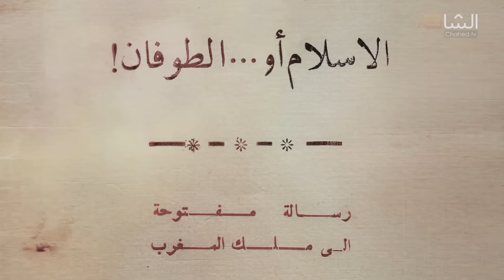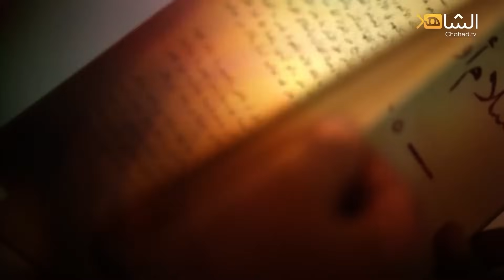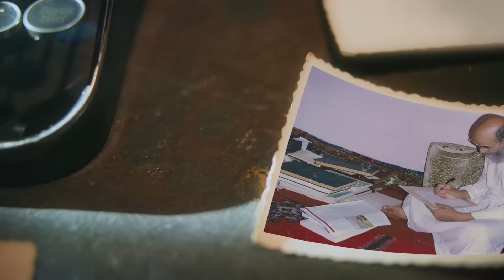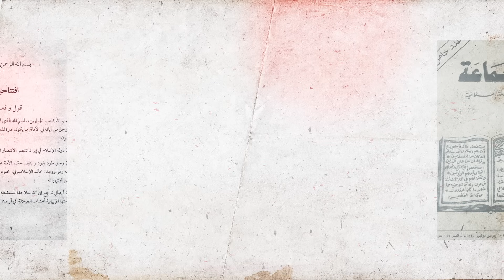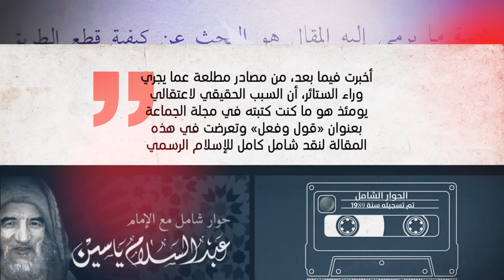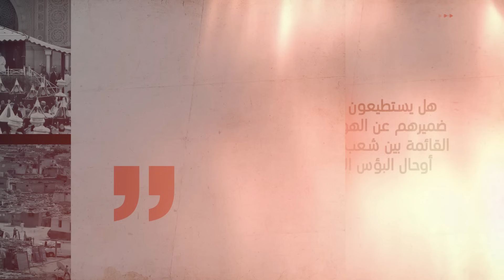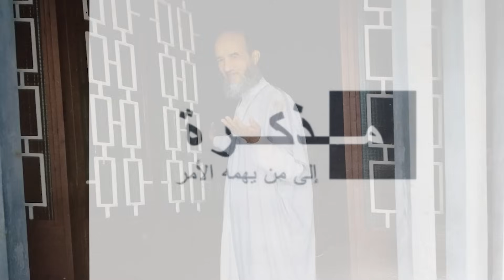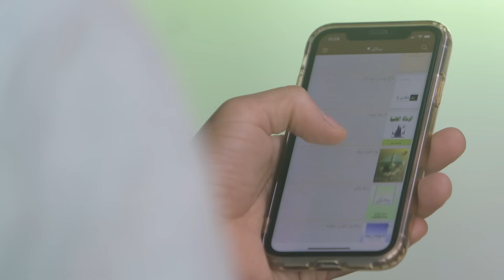الفيلم الوثائقي : كلمة الحق لا تموت، العرض الأول وجلسة نقاش موازية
فيلم “كلمة الحق لا تموت” عن رسائل الإمام عبد السلام ياسين إلى ملوك المغرب
مواصلة لبرنامج تخليد الذكرى الحادية عشرة لرحيل الإمام عبد السلام ياسين رحمه الله، تبث قناة الشاهد،الفيلم الوثائقي “كلمة الحق لا تموت” الذي يتناول رسائل الإمام إلى ملوك المغرب، و يستنطق حيثيات “الإسلام أو الطوفان” و”رسالة القرن الملكية في الميزان” و”مذكرة إلى من يهمه الأمر”، ويستمع لشهادات عدد من عاصروا تلك الأحداث وكانوا شهودا عليها…

ويتوزع البرنامج إلى:

–     حوار تقديمي للفيلم، مع الأستاذ عبد الله الشيباني صهر الإمام ياسين وعضو مجلس إرشاد جماعة العدل والإحسان.

–     عرض أول لفيلم “كلمة الحق لا تموت”.

–     جلسة مناقشة الفيلم، مع الأديب والباحث عبد القادر الدحمني والكاتب الصحفي عبد الرحمن خيزران.
00:00تقديم الفيلم
11:10الفيلم كاملا
1:05:27جلسة حوارية